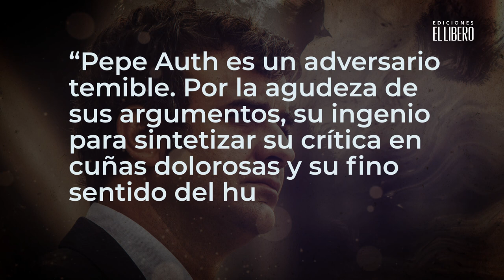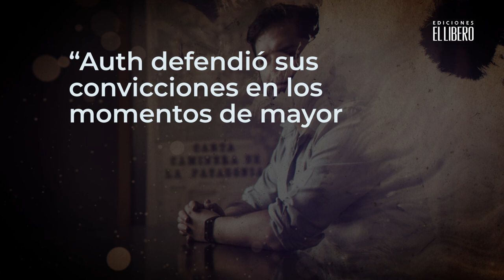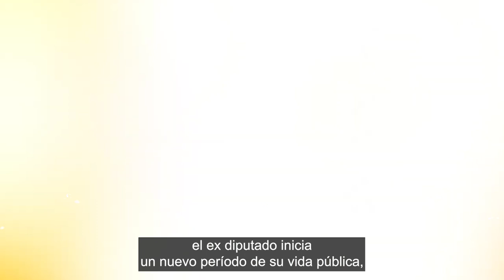[BOOKTRÁILER] Contra la corriente | Pepe Auth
Te invitamos al lanzamiento oficial de "Contra la corriente. Discursos en el hemiciclo 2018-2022", libro que recorre el último período legislativo del ex diputado Pepe Auth. Será presentado por la ex alcaldesa de Santiago Carolina Tohá y el ex ministro de Hacienda Ignacio Briones. Miércoles 18 de mayo, a las 18 hrs.